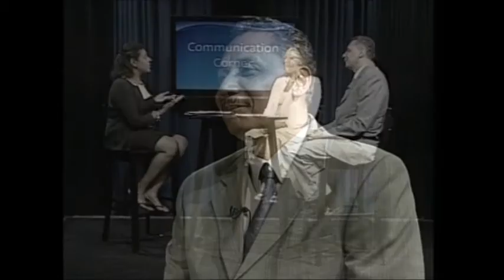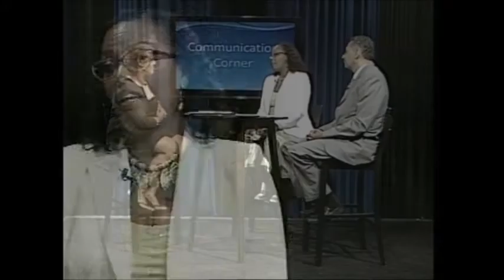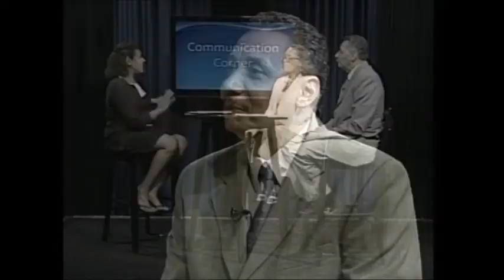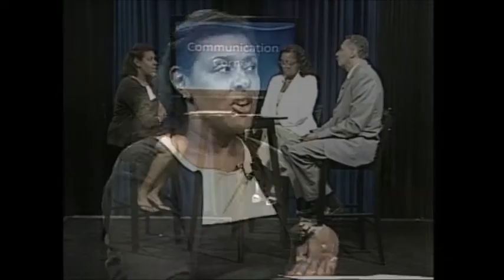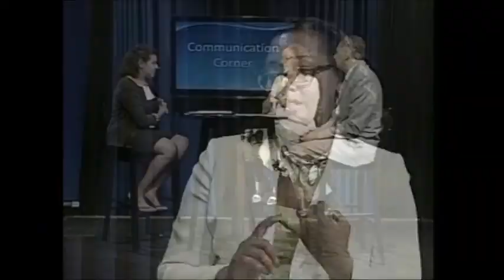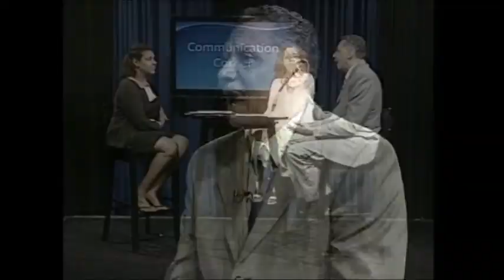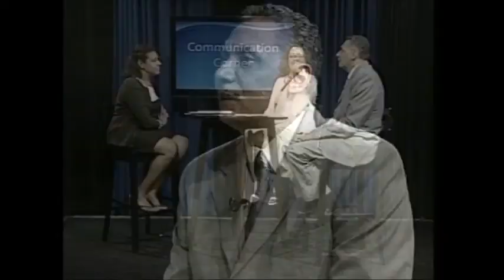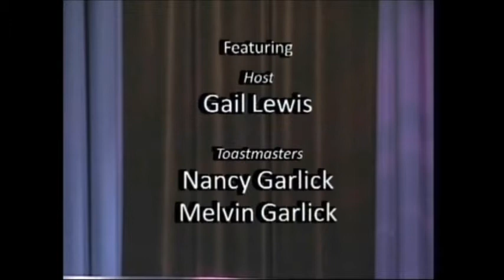Communication Corner - Nail Your Job Interview!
This episode of Communication Corner highlights tips and strategies to help Nail Your Job Interview!  With guests Nancy Garlick and Melvin Garlick of Emerging Speakers of Elmont Toastmasters Club, and host Gail Lewis